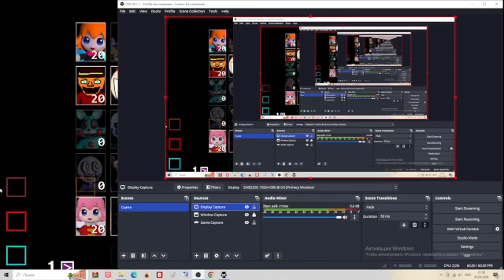djoof's ucn 1 - 40/20 completed